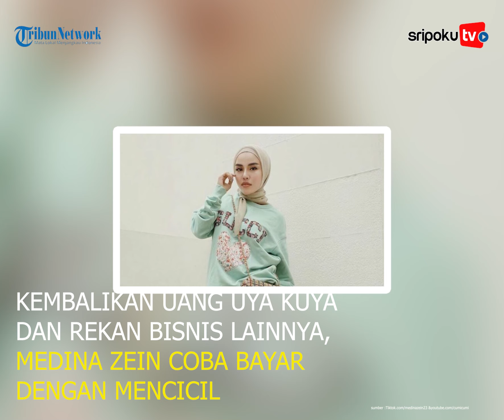Kembalikan Uang Uya Kuya Dan Rekan Bisnis Lainnya, Medina Zein Coba Bayar Dengan Mencicil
Setelah sempat disebut kabur dengan jatuh sakit lantaran kasus penipuan yang Ia lakukan, Kini Medina Zein kembali menjadi sorotan.

Diketahui jika kini kondisi dari Medina Zein sudah mulai kembali membaik sehingga disebut akan mengembalikan uang Uya Kuya.

Sebelumnya diketahui jika Medina Zein dituduh melakukan penipuan terhadap Uya Kuya dan sejumlah rekan lainnya dengan melakukan modus jual-beli mobil.

Akan tetapi, kini Medina yang diduga benar melakukan penipuan dikabarkan akan segera memberikan pertanggungjawaban terhadap para korbannya.

Lihat informasi terkini bersama kami, di:

Palembang.tribunnews.com

Sumber Video:
Editor Video: